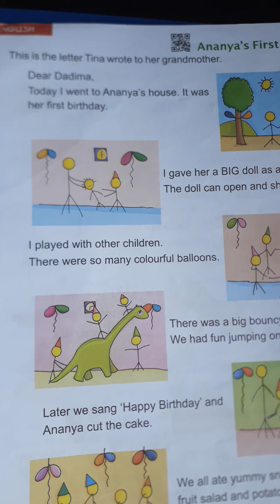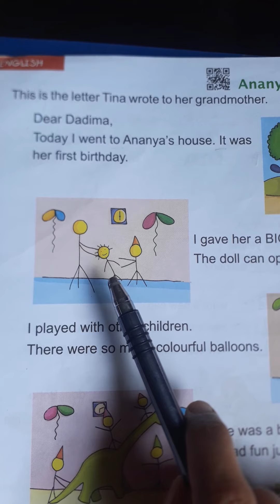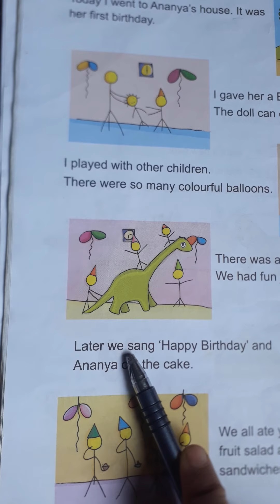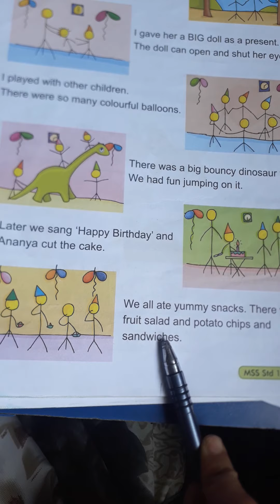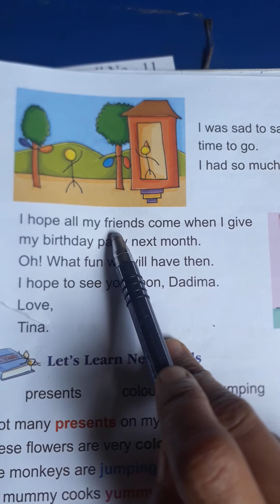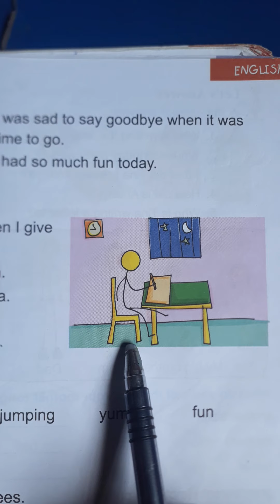1st English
Ananya's first Birthday